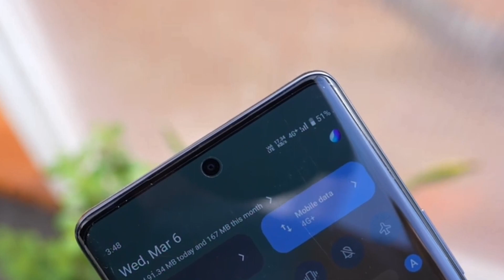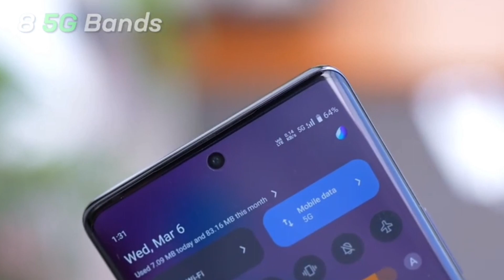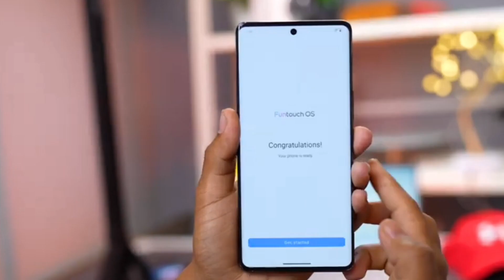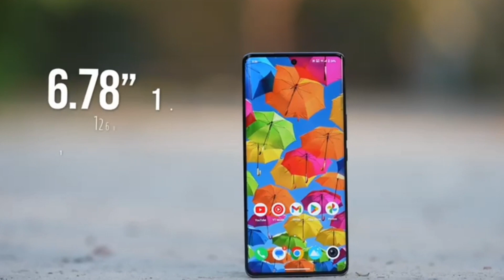Vivo V30 Pro Launched In India, Camera Test, Gaming Test, Full Review?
My favorite Gadgets:
1. Digital SLR Camera
2. DIGITEK Tripod
3. BOYA by-MM1 Microphone Mini